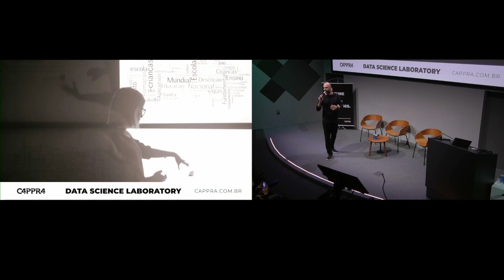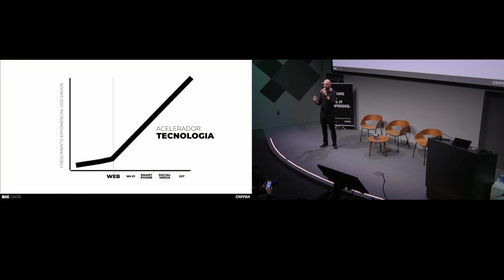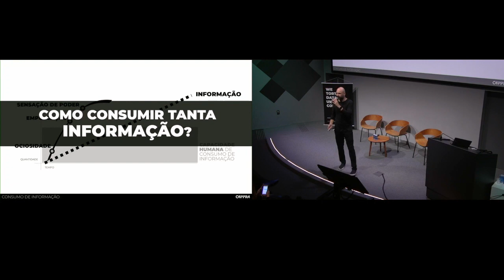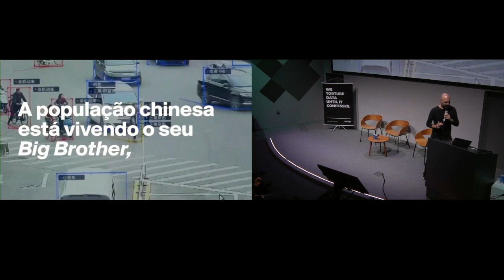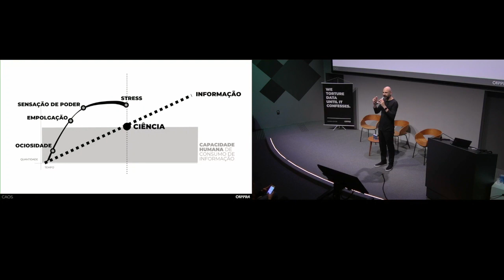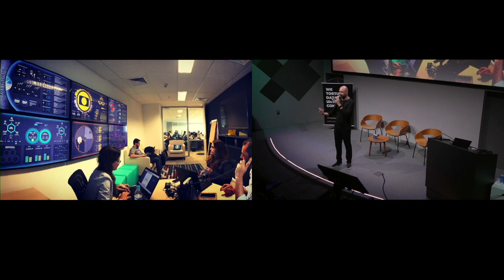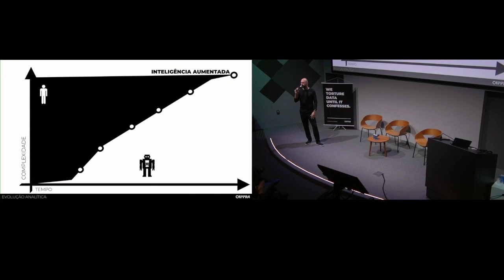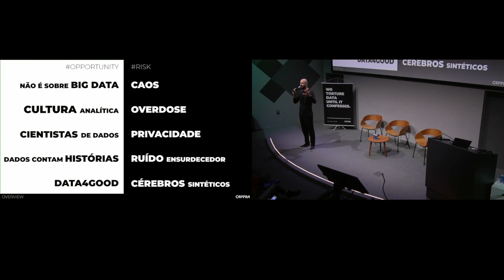10 coisas sobre um futuro inundado de dados - Ricardo Cappra - Big Data Revolution